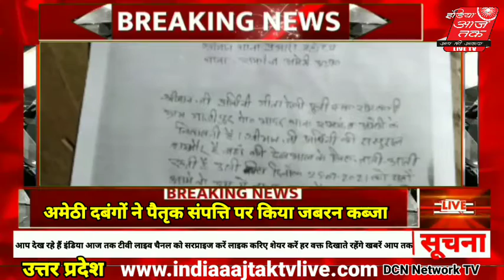Live दबंगों ने पैतृक संपत्ति पर किया जबरन कब्जा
Share karo like karo दबंगों ने पैतृक संपत्ति पर किया जबरन कब्जा

खबर / अमेठी जनपद के ब्लॉक भादर के  थाना रामगंज के गाजीपुर से आया है गीता देवी के  मायके में अकेले होने के कारण उनकी माता पिता का स्वर्गवास होने के बाद जमीन का पूर्ण रूप के मालिकाना हक मिल गया था लेकिन गीता देवी की ससुराल धम्मौर में है जहा उनका आना जाना धम्मौर लगा रहता था उसी बीच में गीता देवी अपने ससुराल गई थी  25/07/2021 को गाजीपुर में रविन्द्र शुक्ला ने गीता देवी की घर में ताला लगा लिया था जिसकी सूचना थाना रामगंज में सूचना दी गई लेकिन अभी तक कोई कार्यवाही नहीं हुई ।

अमेठी से संजय विश्वकर्मा की खास रिपोर्ट